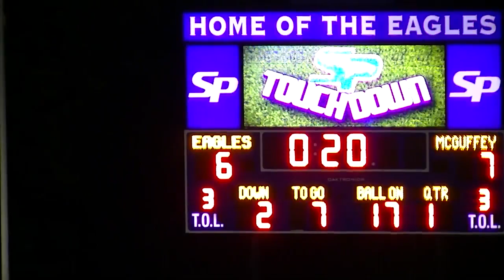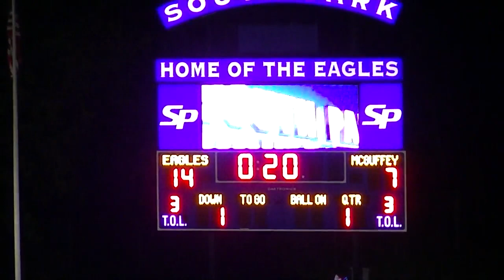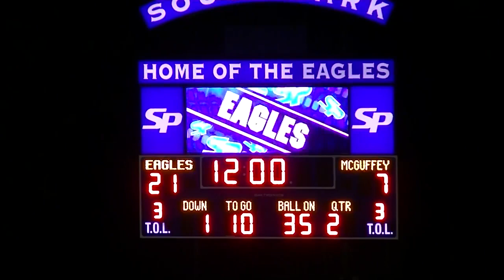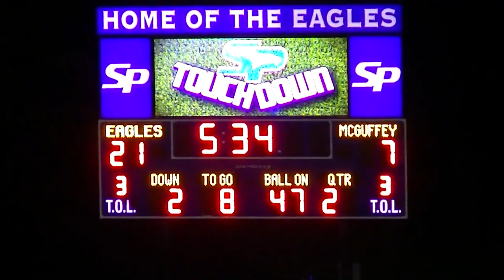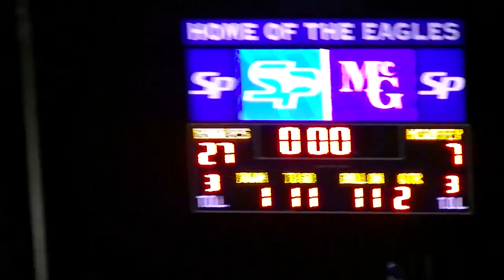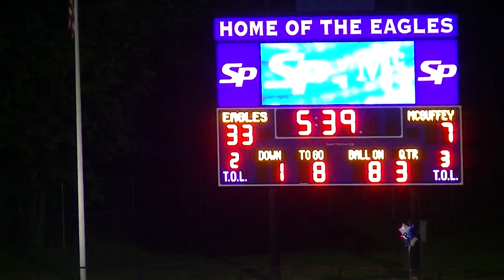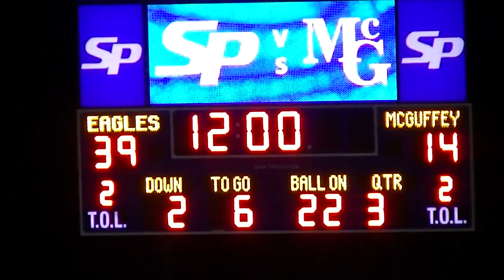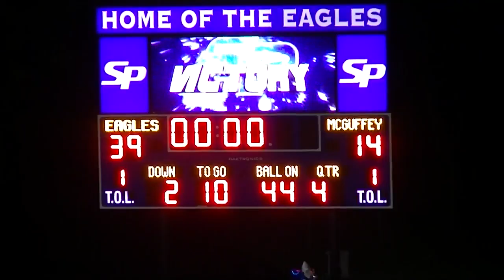South Park 39 vs McGuffey 14 2017 First Game at New Stadium 10/13/2017